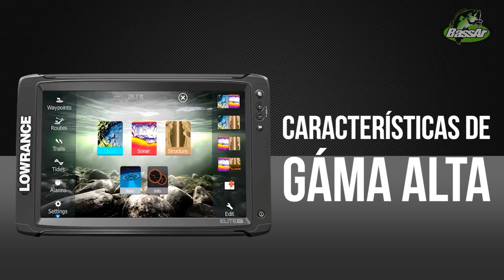VDP 81// ¡De vuelta a la frontera!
Escanea los códigos con tu smartphone para conocer más sobre los productos que ves en éste episodio.